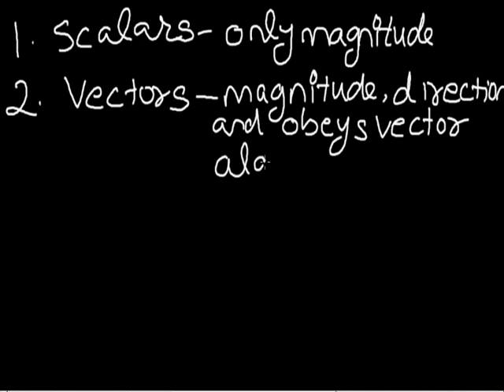Vectors 002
TYPES OF VECTORS grade ix+